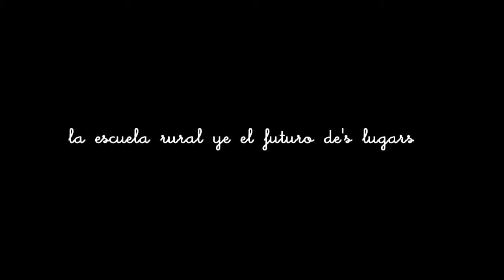La escuela rural ye el futuro d'es lugás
La escuela rural ye publica, de toz y ta toz.